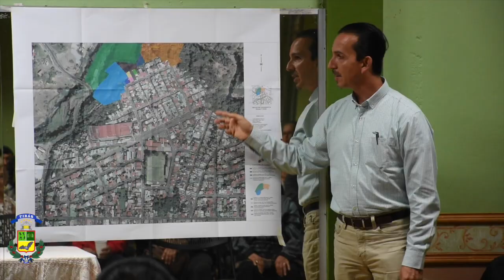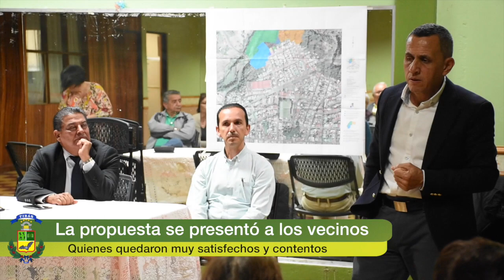Tubería de aguas negras Urb. Jesús Jiménez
Gracias a una coordinación entre el Instituto Costarricense de Acueductos y Alcantarillados (AyA), la alcaldía municipal y la Asociación de Desarrollo Jesús Jiménez, se logró llegar a una solución para el problema de la tubería de aguas negras en la Urbanización Jesús Jiménez.